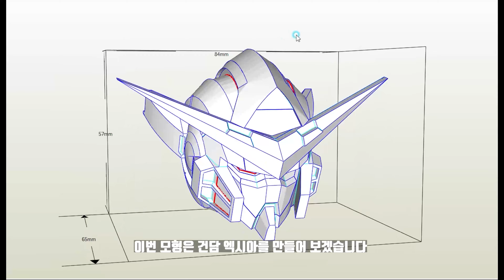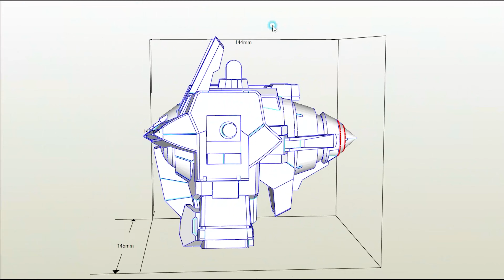건담 엑시아 만들기 종이모형하는남자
페이퍼크래프트 건담 엑시아 종이 모형

도면 출처는 영상에 나옵니다